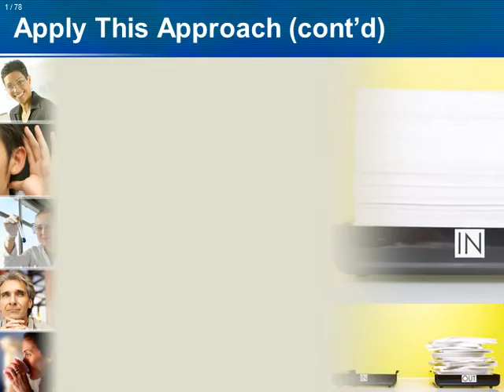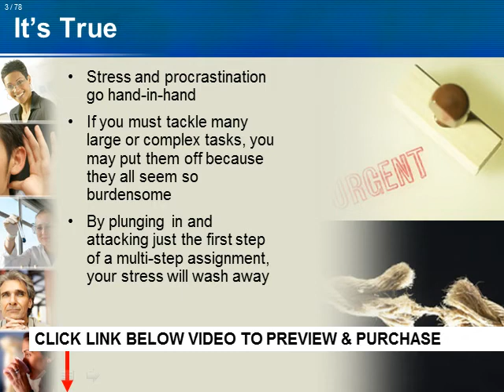Information About Stress Management: Give Employee Stress Management Information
- To get full information about stress management, it is critical to purchase a stress management training course that has been designed by employee assistance experts and licensed mental health professionals, with extensive, in-the-trenches, workplace experience. The purpose of solving the most difficult and stressful problems employees face is that it leads to overall well-being and research has shown that implementing a program that has full information about stress management helps to combat stress levels is one of the most effective ways to reduce stress and help the overall work environment. Our comprehensive Business Stress Management Training has been used by countless businesses, ranging in size to immense success and has been effective in reducing stress and providing full information about stress management for employees who need to feel more comfortable coming in to work and improving their overall stress levels.  The most important notion about full information about stress management is that it educates employees on stress they may be unaware of.